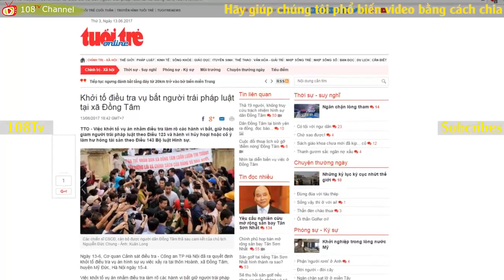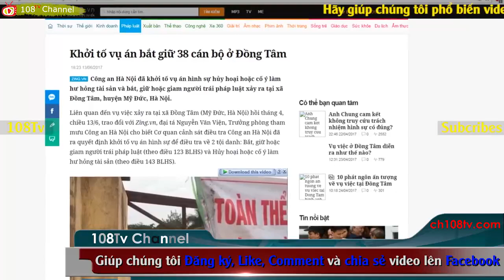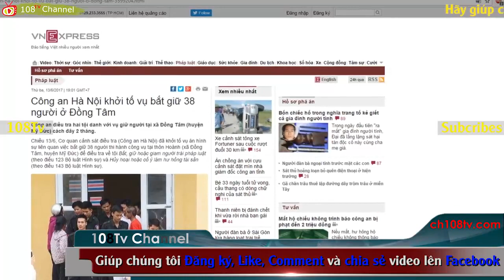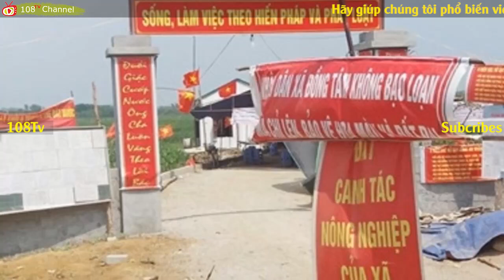CTQH Nguyễn Thị Kim Ngân hốt hoảng trước hung tin 2 ĐBQH bị dân Hà Nội chửi tét đít, đồ phản động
CTQH Nguyễn Thị Kim Ngân hốt hoảng trước hung tin 2 ĐBQH bị dân Hà Nội chửi tét đít, đồ phản động Sở dĩ có chuyện này là vì hai vị ĐBQH lật lọng trong vụ Đồng Tâm cùng với Nguyễn Đức Chung.